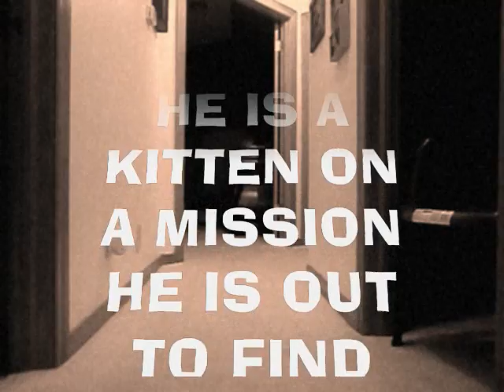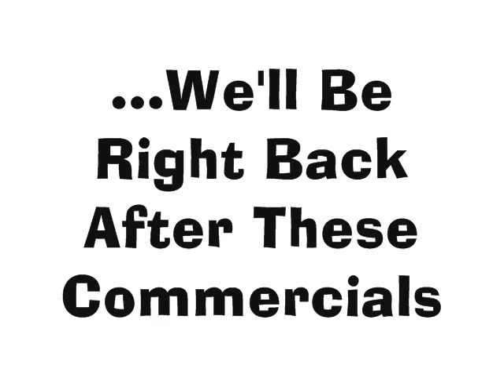Pepe's Mission-Litter Robot Contest 2011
Litter Robot